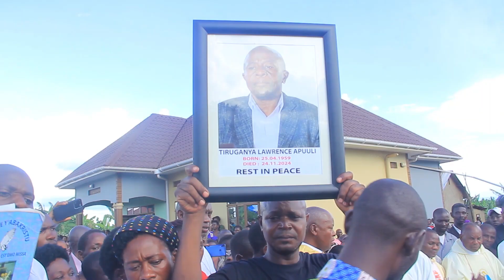LATE TURUGANYA LAWRENCE LAID TO REST IN HIS HOME OF MAJENGO-RUKOKI, THE DISTRICT WILL MISS HIM.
Former Kasese District Public Commission, Late Turuganya Lawrence was finally laid to rest yesterday in his home Majengo- Kyondo, Rukoki Kasese district.

Late Turuganya died at the age of 65 years, on last Sunday evening at 10:30pm at Afya Hospital with diabetes and pressure.

The Catholic Church will miss him for the great works he has done for the diocese of Kasese.